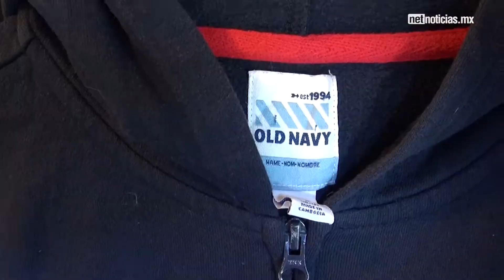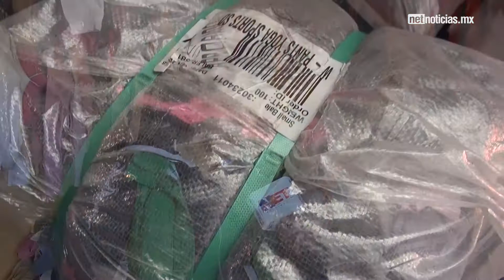Visten de segunda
Muchas son las familias juarenses que visten ropa de segunda, por economía o simple practicidad acuden a los lugares donde se ofrece, incluso, ropa de marca a precios accesibles.